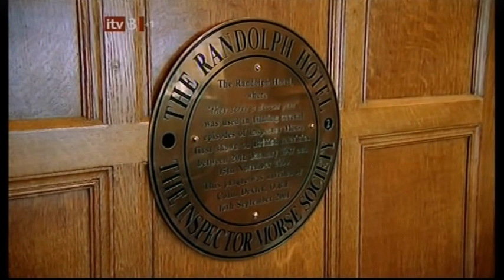ITV Drama Trails: Inspector Morse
(from 9th July 2008)